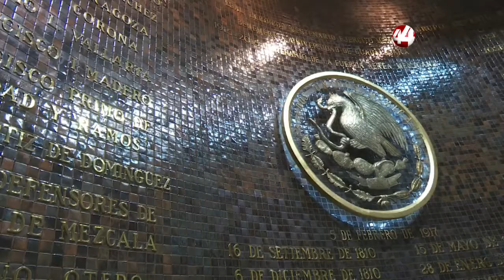Corte 44 | DIPUTADOS DE VACACIONES,MANIFESTACIÓN ALCALDES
⚡⚡DIPUTADOS DE VACACIONES
Los diputados locales ya se van de vacaciones, ni dos meses han completado de que inició su legislatura y ya aprobaron el cierre de puertas del Congreso Local, del 20 de diciembre al 7 de enero de 2019.

⚡⚡MANIFESTACIÓN ALCALDES
Alcaldes de Jalisco se manifestaron esta mañana en la glorieta de la minerva, para exigirle al  presidente de la República, Andrés Manuel López Obrador, que rectifique el  recorte presupuestal para municipios